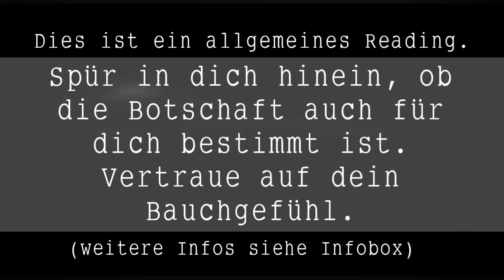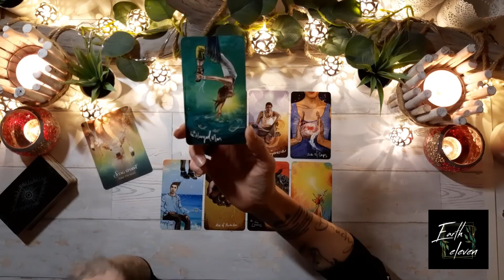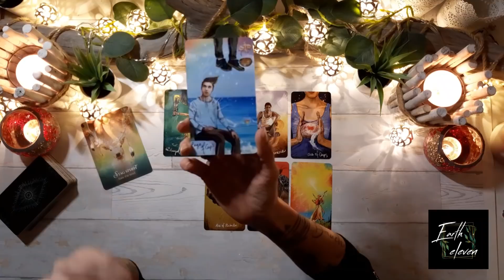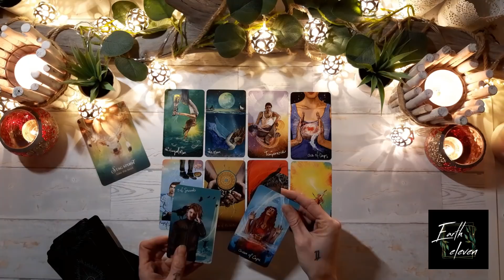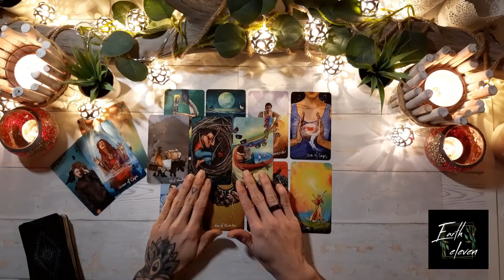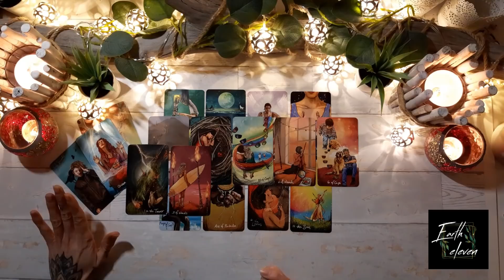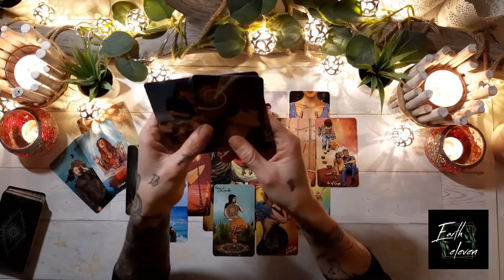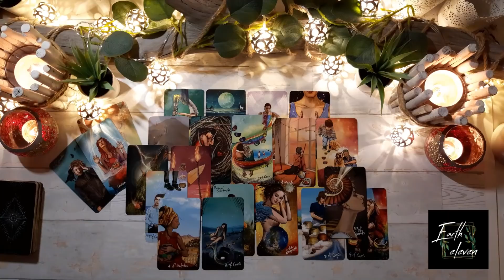JUNGFRAU ♍ | "Open your heart!" ❤️ Tarot Reading LIEBE | Februar 2020 | Orakel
Auf diesem Kanal findest du im besten Fall eine Hilfestellung in einer bestimmten Situation in deinem Leben. Mit Hilfe von Tarot- und Orakelkarten, sowie aufgrund astrologischer Ereignisse möchte ich die bereitstehenden Energien für einen bestimmten Zeitraum für dich veranschaulichen und weitergeben.

Bitte beachte, es handelt sich hier um allgemeine Botschaften, die nicht immer mit jedem Zuschauer in Resonanz gehen werden. Spür in dich hinein, ob meine Worte einen Impuls in dir auslösen. Wenn du merkst, du musst nachdenken, um zu verstehen, WIE das auf dich passen könnte, ist es wahrscheinlich nicht deine Botschaft.

Eure Kathi

Decks die ich verwende:
Rider Waite Tarot:

The Good Tarot:

Weisheitskarten für Lebensentscheidungen:

Elle Qui Oracle:

Alice in Wonderland Tarot:

Wisdom of the House of Night:

Herzen fühlen - Weisheitskarten:

The light seer's tarot:

Animal Spirt Oracle: